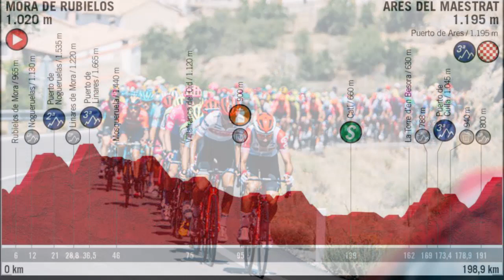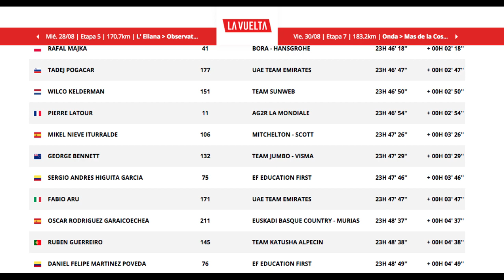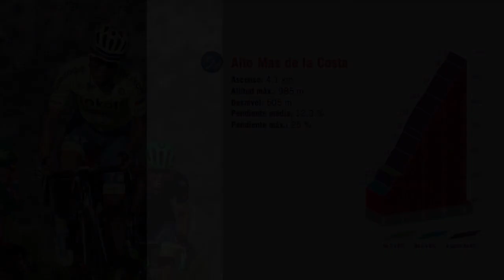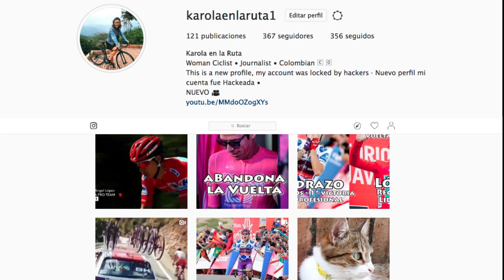Jornada Accidentada: Etapa 6 - Vuelta España 2019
Cinco corredores del Education First sufrieron caídas dos de ellos fueron trasladados en ambulancia al Hospital Universitario de Castellón donde se les practicó los exámenes de rigor · Tanto Rigoberto Urán como Hugh Carty le dicen adios no sólo a La Vuelta sino a la temporada, tendrán que ser sometidos a cirugía en los próximos días · El Astana prefiere no tener que defender el liderato desde tan temprano y entregar el liderato a Dylan Teuns de Bahrain Merida · Conozca todos los detalles de lo ocurrido en la Etapa 6 y el parte médico oficial de los corredores que abandonaron · Gracias por Acompañarme SeguimosEnlaRuta VueltaEspaña 🇪🇸🚵‍♂️🏆💃